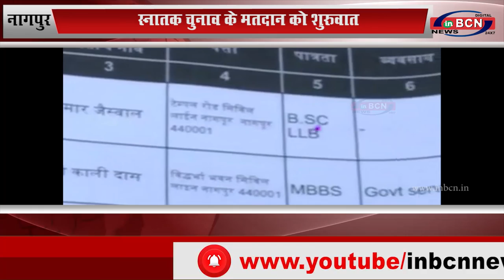नागपुर: स्नातक चुनाव के मतदान को शुरुवात...INBCN NEWS